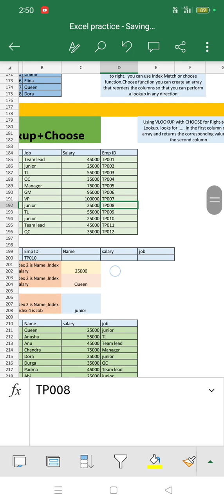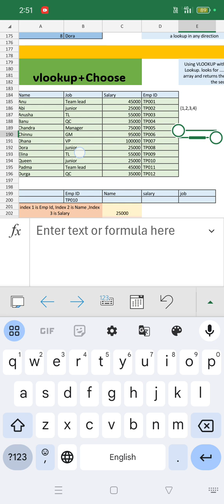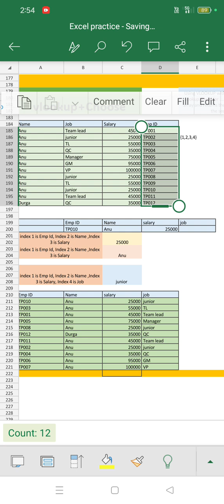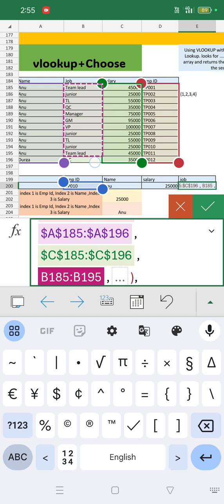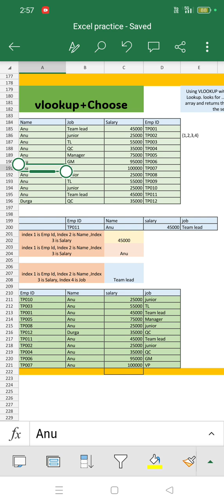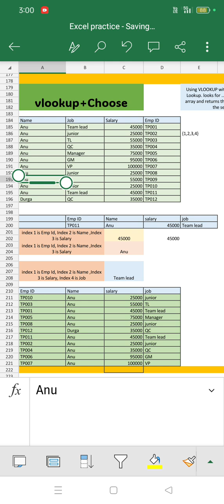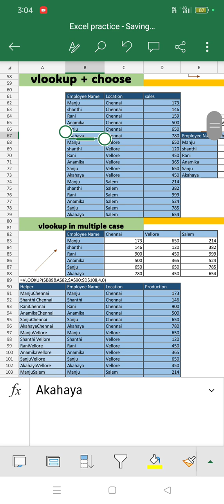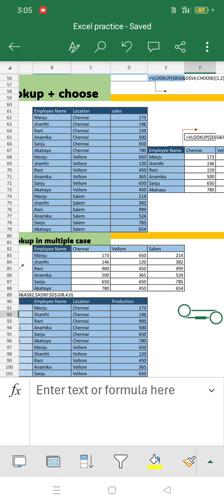Vlookup+Choose function How to use | it's advantages explained in mobile excel easy in Tamil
22) vlookup in Multiple conditions criteria Vlookup+Choose function by using Helper column inmobileexcel

vlookup+choose shorts
excel vlookup
vlookup function
Google sheets
Formula in Excel
excel vlookup+choose
vlookup+choose function

sumproduct shorts
excel sumproduct
sumproduct Function
Function Excel tamil
Function Excel English
Excel for freshers
Excel for beginners
Excel tips
Excel formula hacks
Excel tutorial
Excel tutorial tamil
Excel tutorial English
Excel sheet phone format
Excel tamil tutorial
Excel tamil
Excel English
Excel tamil tricks
Excel trick
Excel tricks
Tricks excel
Trick excel
Excel mobile use
Excel data entry work
Excel tutoring
Excel tutoring tamil
Excel course
Course excel tamil
Excel course tamil